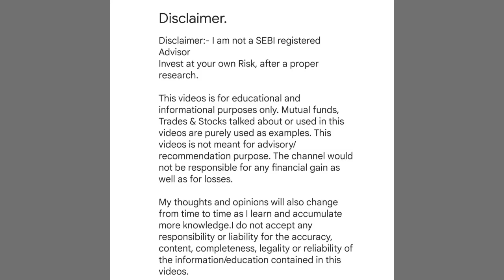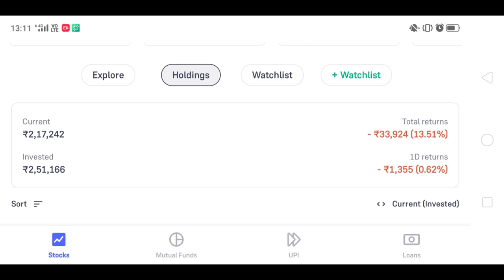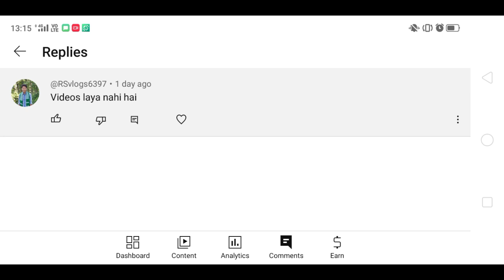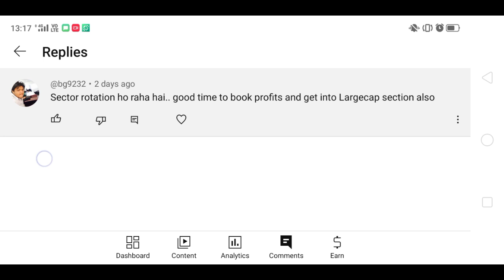Market toh badh raha hai lekin mera portfolio down ja Raha hai🥵😨 | Mutual fund portfolio revealed